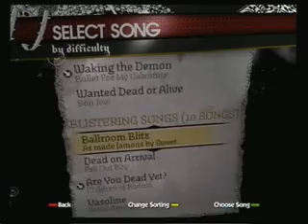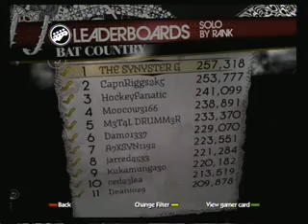A7X bat country bass FC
avenged sevenfold's song bat country bass FC.

#1 score on rock band leader board

LYRICS::
He who makes a beast out of himself
Gets rid of the pain of being a man

Caught here in a fiery blaze, won't lose my will to stay.

I tri-ie-ied to drive all through the night,
The heat stroke ridden weather, the barren empty sights.
No oasis here to see, the sand is singing deathless words to me.

Can't you help me as I'm startin' to burn (all alone).
Too many doses and I'm starting to get an attraction.
My confidence is leaving me on my own (all alone).
No one can save me and you know I don't want the attention.

As I-I-I adjust to my new sights the rarely tired lights will take me to new heights.
My hand is on the trigger I'm ready to ignite.
Tomorrow might not make it but everything's all right.
Mental fiction follows me; show me what it's like to be set free.

I'm sorry you're not here I've been sane too long my vision's so unclear.
Now take a trip with me but don't be surprised when things aren't what they seem.

These eyes won't see the same, after I flip today.

(guitar solo)

Sometimes I don't know why we'd rather live than die,
We look up towards the sky for answers to our lives.
We may get some solutions but most just pass us by,
Don't want your absolution cause I can't make it right.
I'll make a beast out of myself, gets rid of all the pain of being a man.